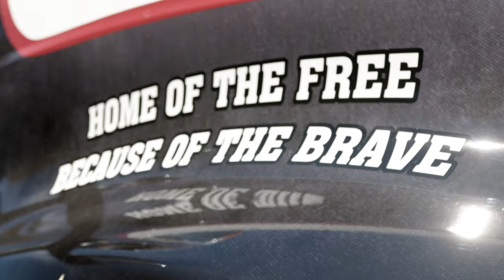Marine Veteran Brian Thompson - Military to OTR Trucking | Fleet of Heroes | Knight Transportation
Brian Thompson is the driver of Knight Transportation's fourth Fleet of Heroes truck honoring United States service men and women in the armed forces. Brian shares his experience transitioning from his service as a Marine to driving over the road and what this particular Fleet of Heroes truck means to him. We want to thank all military service personnel and veterans for the immeasurable sacrifices made to preserve our freedoms.